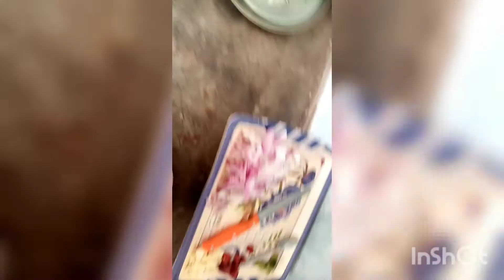aj mana curry chwal or qeema bnyae safia Ishaq